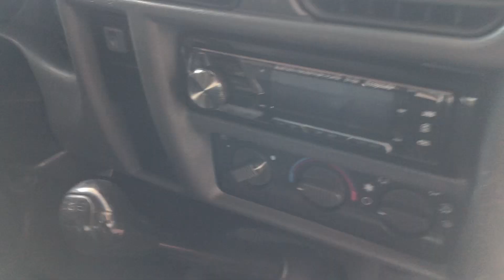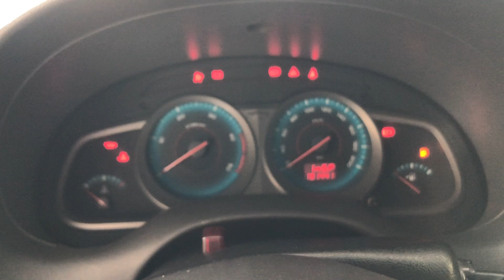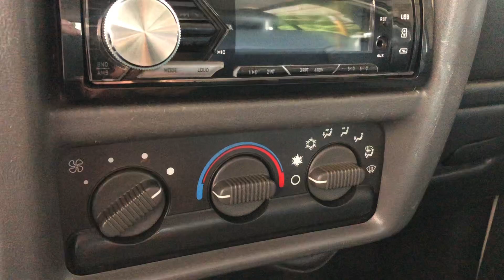CHEVROLET S10 EXECUTEC 2.8 4X4 TURBO DIESEL 2010 À VENDA!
Consulte veículo com 10% aqui: encr.pw/GARAGEM10
Consulte a placa aqui: encr.pw/GARAGEM10
CHEVROLET S10 EXECUTIVE 2.8 4X4 DIESEL
2009/2010
190.000KM
4 PNEUS NOVOS
R$80.000 A VISTA
VEÍCULO EM CAMPO GRANDE MS
NÃO ME RESPONSABILIZO POR QUALQUER NEGOCIO FEITO.